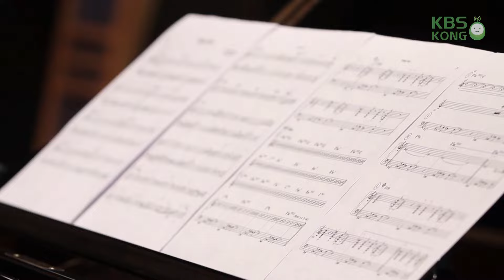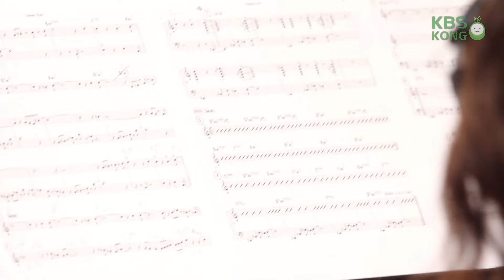송영주 트리오 'Turning Point' 라이브 LIVE / 151115[유지원의 옥탑방 라디오]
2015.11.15_KBS Cool FM 89.1MHz (월~일) 밤 12:00~02:00
옥탑방, 작은 음악회 '달빛 창가' with 송영주 트리오